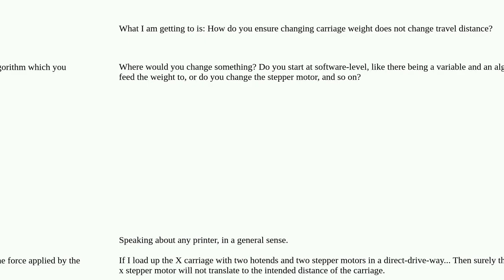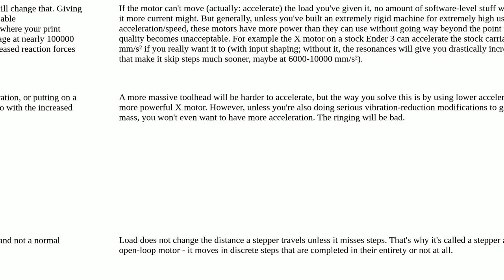3dprinting: How much weight can the x motor support?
How much weight can the x motor support?

A special thanks goes out to the community

  x-axis